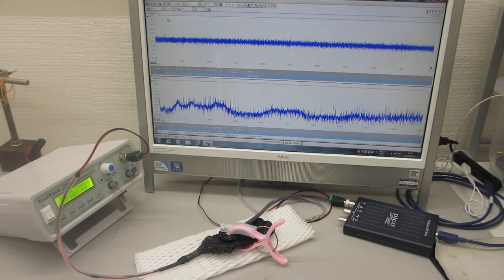超音波プローブの伝搬特性ーー低周波の共振現象と、高周波の非線形現象に関する伝搬特性確認テストーー（超音波システム研究所）